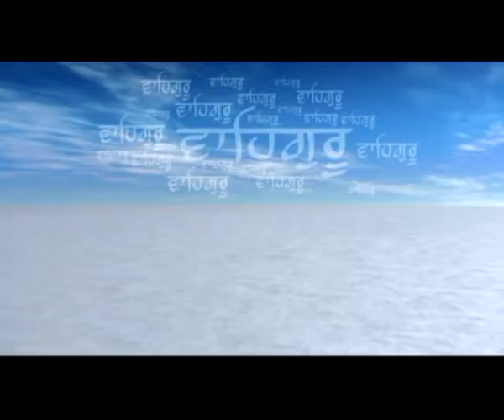904 DVD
Punjab Diary